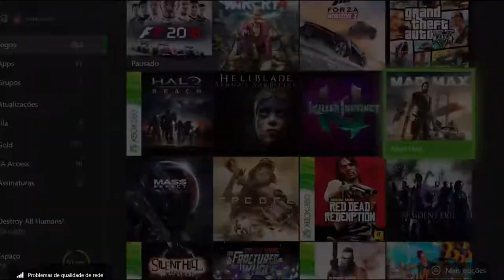Mad Max - Vila Da Gasolina On Xbox One Via Streaming Windows 10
Max agora pede ajuda para Outcrier, o chefe da Vila da Gasolina.

Outcrier é um aficionado por luzes e em troca de ajuda ele pede para que Max lhe traga um conjunto de luzes de natal que só é encontrado nas perigosas e temidas Subdunas.